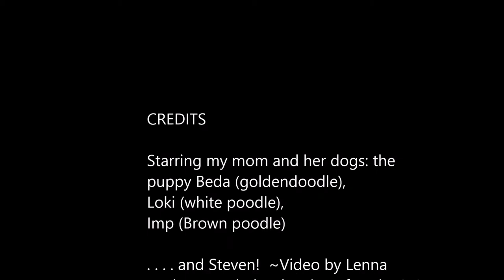Welcome, puppy Beda! (short)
My mom's new puppy, Beda!